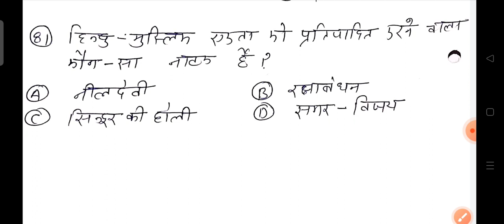MA HINDI ENTRANCE EXAM 2021 || महा मॉक टेस्ट || 100/100 Test No (01)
Ist Mock Test (1-50)